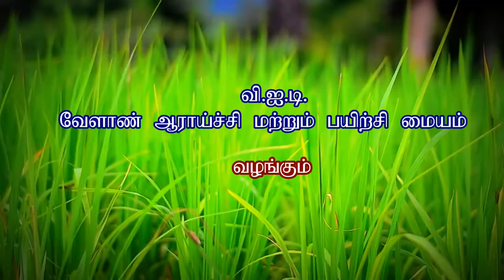Free Training Programme on Bee-Keeping for the Farmers - Promo